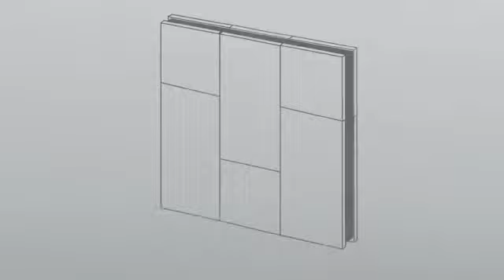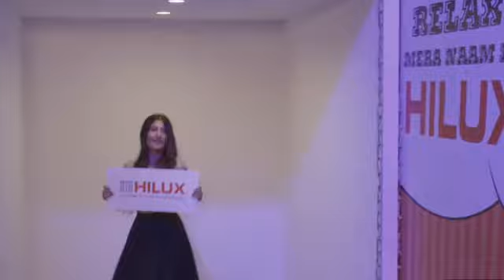How to Fix Hilux Board ? ഹെലിക്സ് ബോർഡ് എങ്ങനെ ശരിയാക്കാം Hilux Board எப்படி பொருத்துவது ?